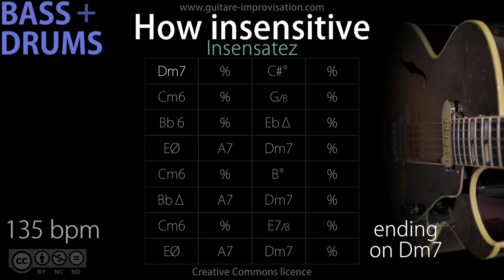How Insensitive _ BASS/DRUMS (135 bpm) : Bossa/Jazz Backing Track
Pour accéder à plein de cours en guitare jazz et bossa c'est par